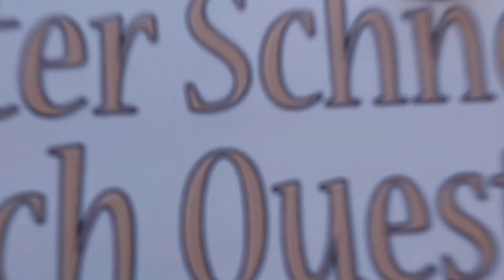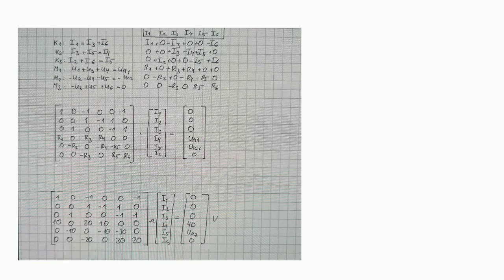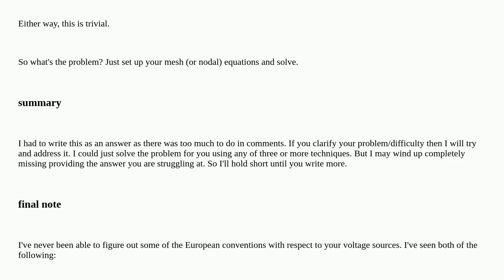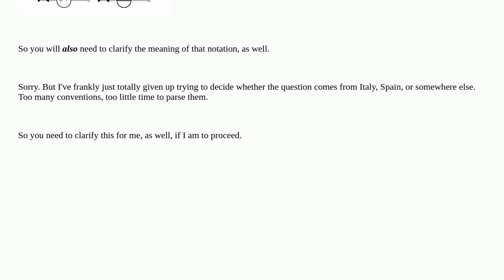Electronics: Network analysis Kirchhoff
Network analysis Kirchhoff

A special thanks goes out to the community

  circuit-analysis network